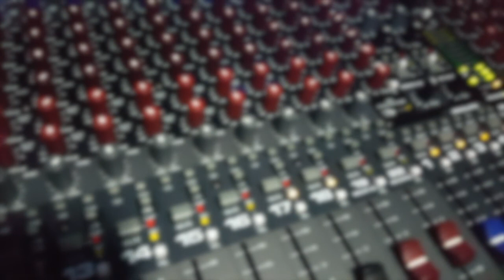THE VISITORS INTERVIEW LOCAL DISTORTION PODCAST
LDistortionPR

Norwich based Pop Punk 5 piece The Visitors join me in the studio this week to chat about their successful debut year and their huge plans for 2018! and much more! its "DEEP."